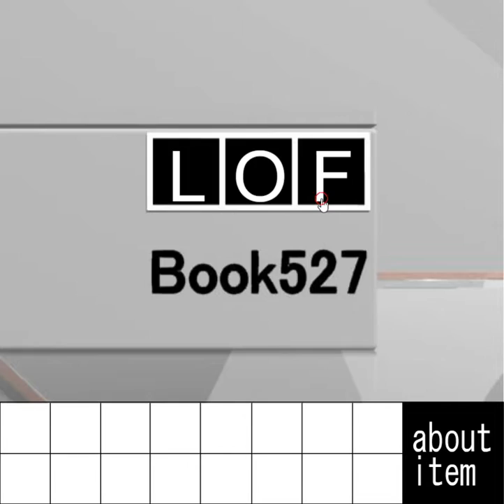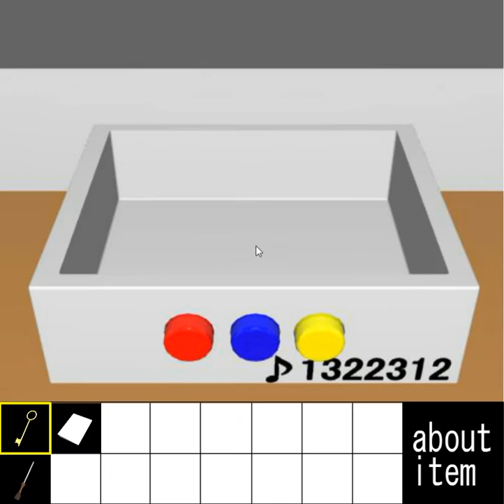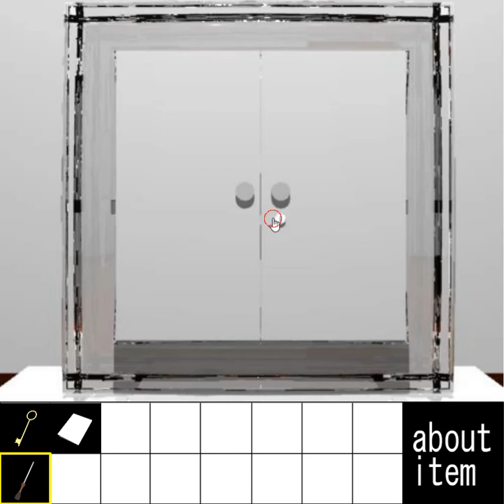[Yomino Kagura] Escape from a Gapped Room 2 Walkthrough